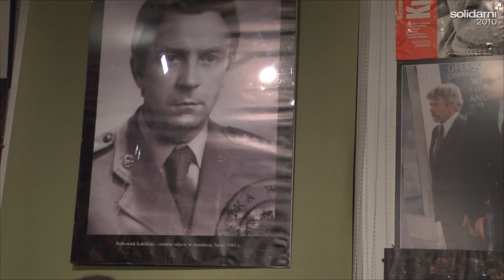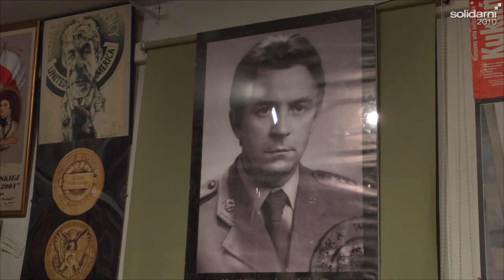Sławomir Cenckiewicz w Izbie Pamięci płk. Ryszarda Kuklińskiego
W Izbie Pamięci pułkownika Ryszarda Kuklińskiego na Starym Mieście w Warszawie gościł prof. Wyższej Szkoły Kultury Społecznej i Medialnej w Toruniu, dr hab. Sławomir Cenckiewicz, autor książki "Atomowy szpieg"